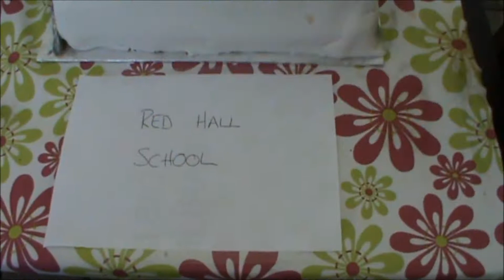Buzz TV Video Montage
Here`s a 3 minute video montage of just some of the local events we`ve covered during the last few months. Enjoy :-)